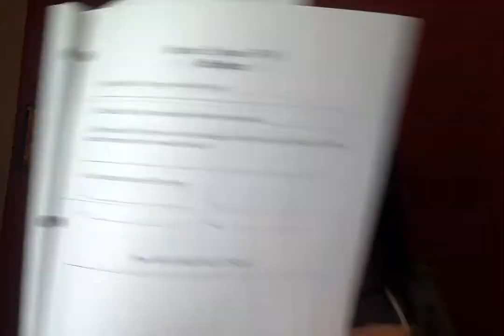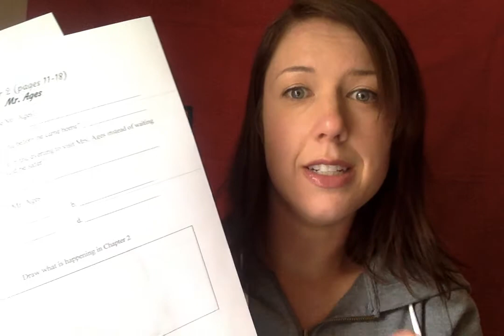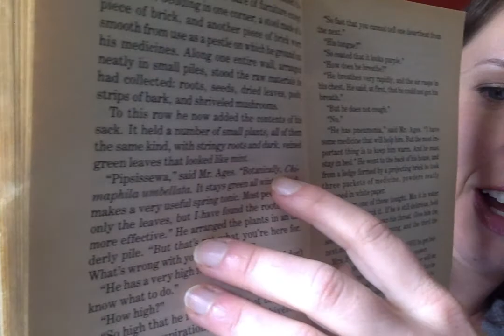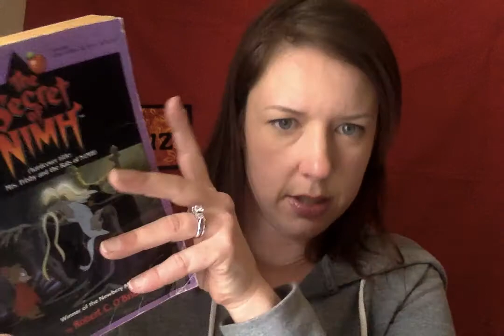Chapter 2 Mr. Ages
After you listen to the chapter, fill out the google form on google classroom and answer the questions. Draw a picture and send it to me.